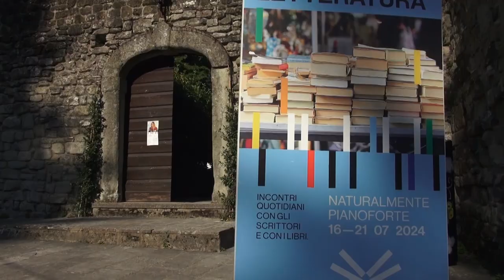Naturalmente Pianoforte: Claudia Fachinetti presenta il suo nuovo libro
Non solo musica a Naturalmente Pianoforte, ma anche incontri culturali e artistici.
Nel Parco Nazionale Foreste Casentinesi Claudia Fachinetti, giornalista pubblicista dal 2004 e biologa,  marina, ha presentato il suo nuovo libro per bambini “Lasciami andare”.